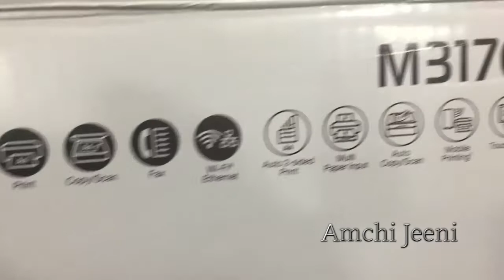Epson EcoTank Monochrome M3170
Epson EcoTank Monochrome M3170 All-in-One Duplex Wi-Fi InkTank Printer

Standard Capacity Black: Page Yield: 2,000 3 High Capacity Black: Page Yield: 6,000 3
Interface : Standard: USB 2.0 Network: Ethernet, Wi-Fi IEEE 802.11b/g/n, Wi-Fi Direct Network Protocol: TCP/IPv4, TCP/IPv6 Network Management Protocols: SNMP, DHCP, APIPA, PING, DDNS, mDNS, SLP, WSD, LLTD
EcoTank Monochrome M3170 All-in-One Duplex Wi-Fi InkTank Printer 12 Paise per print
3 years Warranty